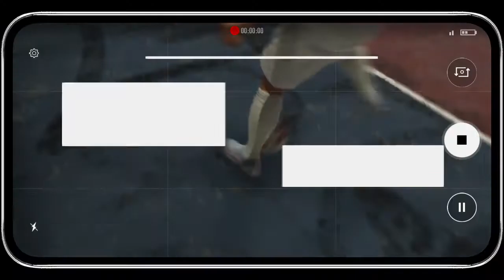FC Porto vs Belenenses | FIFA 20 PS4 Game play | Volta Football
These two Portuguese clubs go head to head in this thrilling encounter. Enjoy!